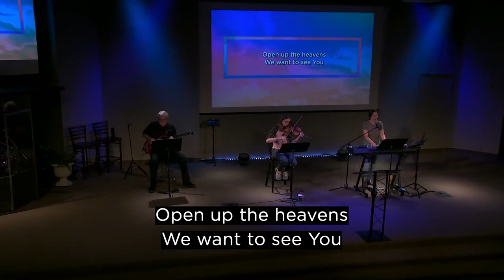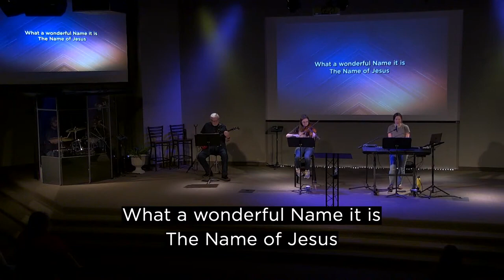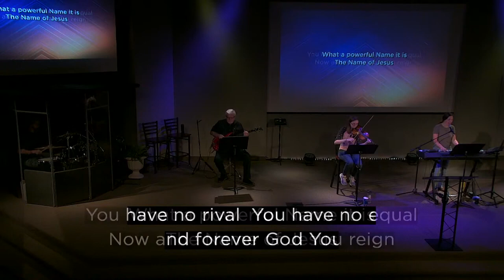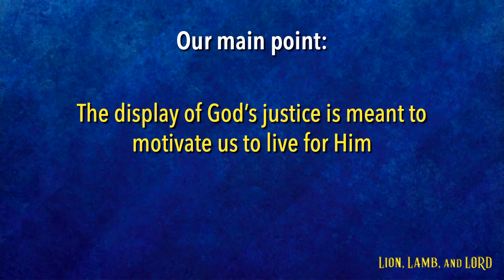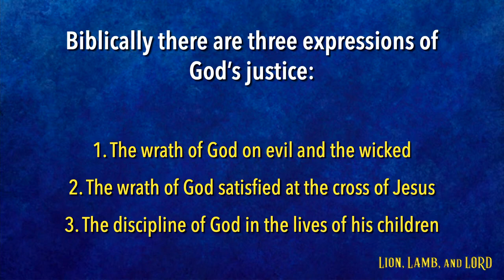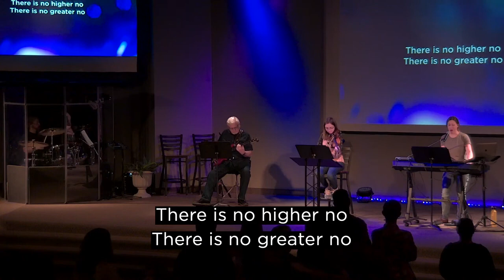08-21-22 - 10 30 Service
“A Life Changing Question” - Revelation 14:14-16:9
CCLI License # 11306309
Song Streaming License # 20111585